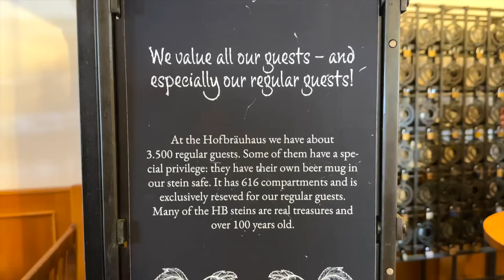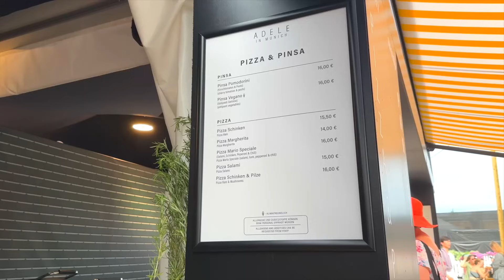MUNICH VLOG: Old Town, Hofbräuhaus & Adele's World Concert 💛 | Must-See Spots in Munich 2024! 🍻🇩🇪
Join us as we explore Munich, Germany! 🇩🇪 In this vlog we climb the iconic New Town Hall for panoramic city views, to enjoying a pint at Hofbräuhaus am Platzl - Munich's oldest and most famous beer hall. But the highlight? Adele's spectacular World Concert 2024! 🎤✨ Watch as we dive into the magic of Munich, blending rich history with modern vibes, and cap it off with an epic performance by Adele. This is a trip you won't want to miss! 💛